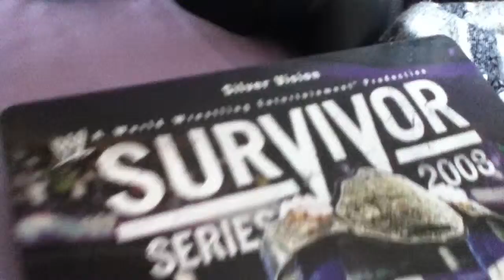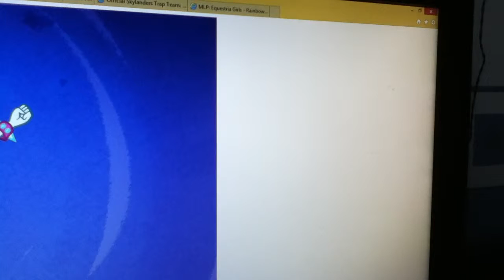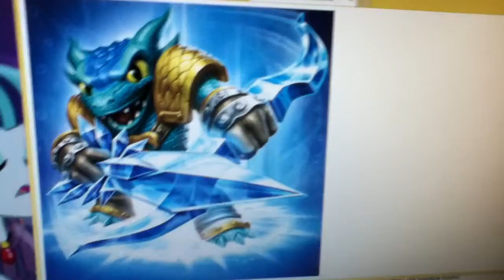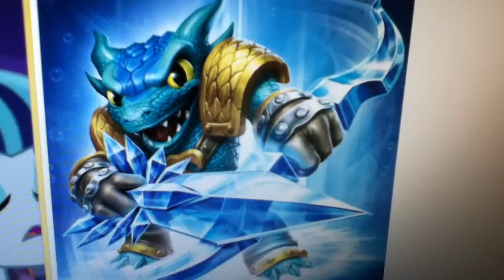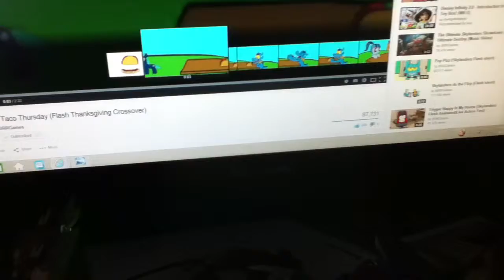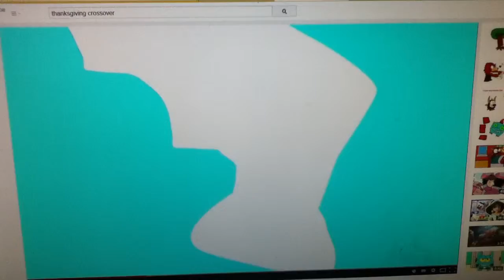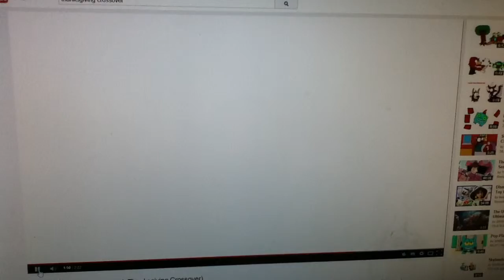survivor series sonata dusk vs snapshot